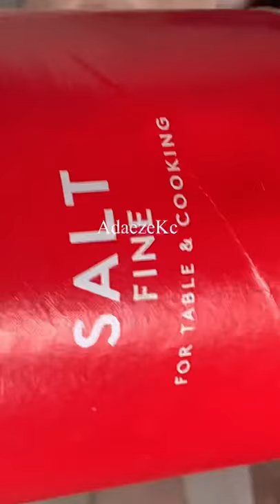Tasty Fish Recipe|| Best Mackerel Recipe